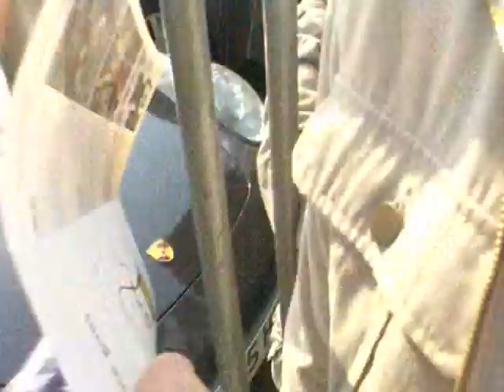Matt Upson signs autograph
Matt Upson is kind enough to sign me an autograph outside upton park the day we beat boro 2-0. Goals from Zamora and Tevez!